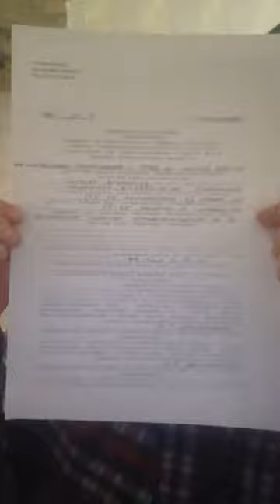О том, как я получил предостережение о несанкционированных массовых мероприятиях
Я против войны с Украиной уже с 2015 года!
Имею свою точку зрения и не считаю и не признаю Крым частью России с 2015 года и не признаю ДНР и ЛНР частью России.

Starina_Willi @Starina_Willi Stariná ŬiLi
GeorgiyAtomGrad @GeorgiyAtomGrad
GeorgiyFrom9ka @GeorgiyFrom9ka
GoshaFrom9ka @GoshaFrom9ka
Georgiy Nikolayevich Krivonosov
Георгий Николаевич Кривоносов
Старина Вилли